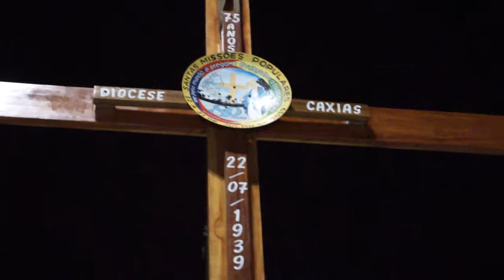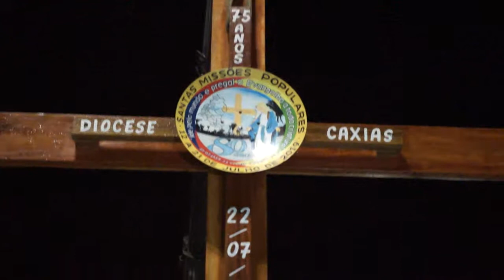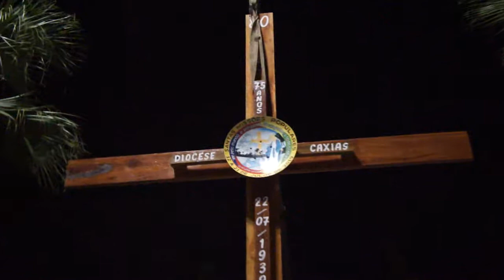SANTAS MISSÕES POPULARES - Implantação do Cruzeiro em frente à Igreja Catedral